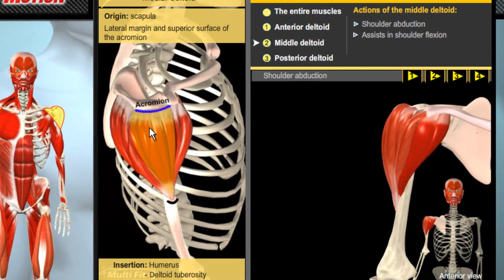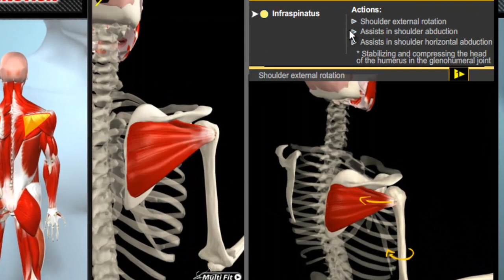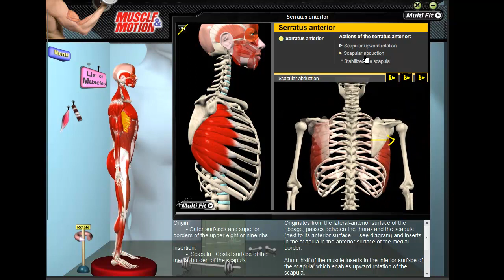How the Muscles Work: 3D Anatomy & Diagrams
See the anatomy of muscle movement in 3D. Go under the skin for an in-depth lesson.

 - Strength Training.
 - Watch detailed videos of strength exercises and stretching exercises with 3D muscular anatomy analysis and get an inside view of the muscles in action during every exercise you perform.
- Learn all about muscular anatomy and skeletal anatomy through brilliant 3D videos!
- See workout methods, stretching methods, endurance workouts, workout techniques in video format and learn about the bio-mechanics of exercise! Practical tests and theoretical concepts are included, as well as an interactive exercise encyclopedia!
- Ideal for personal trainers & weight trainers, athletes, physical therapists, massage therapists, occupational therapists & anyone interested in the anatomy of muscles with a focus on strength training.
- New videos are added regularly to the resource so you will always be up-to-date with the most advanced knowledge available!

Note: All Muscle&Motion – Anatomy content is included in this Strength Training resource. For that reason, it is the more popular solution.